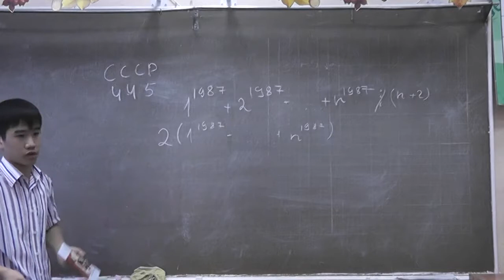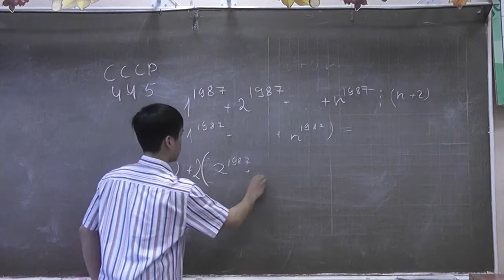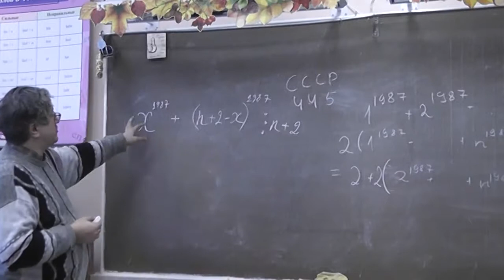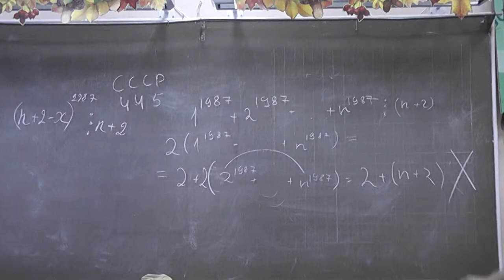445. Сумма 1987-х степеней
Задача Всесоюзной математической олимпиады.
Нам НГУЕН.